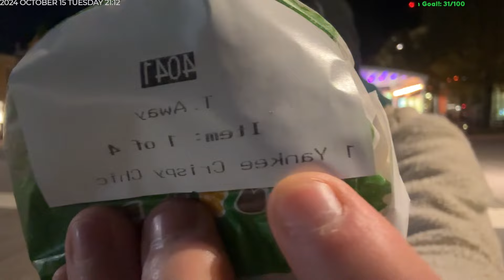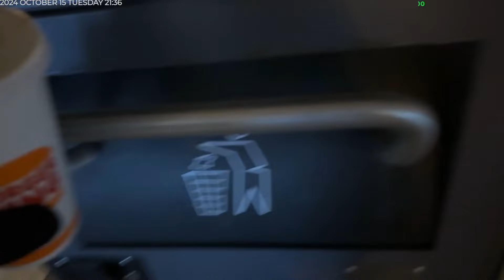Patty Free Burger, out now! Burger King (IRL#164)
Edited Content Will Be on The Main Channel @Gfysik